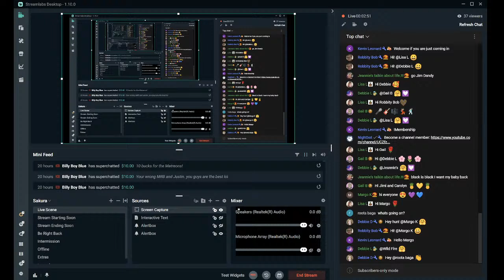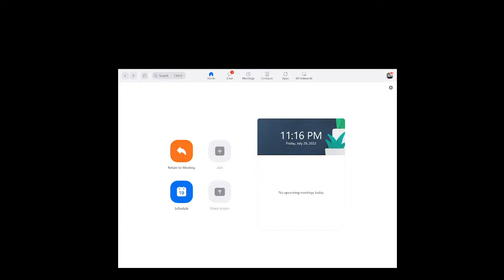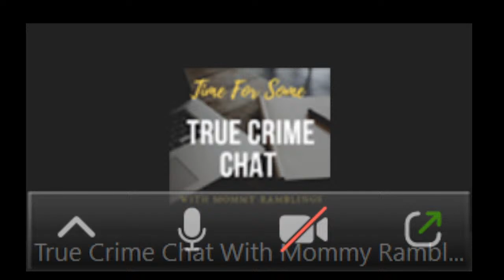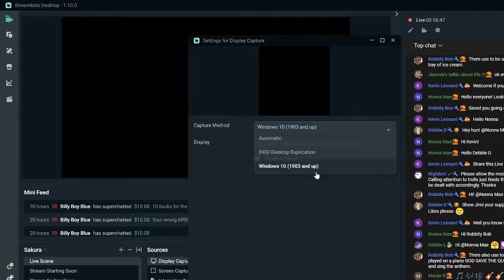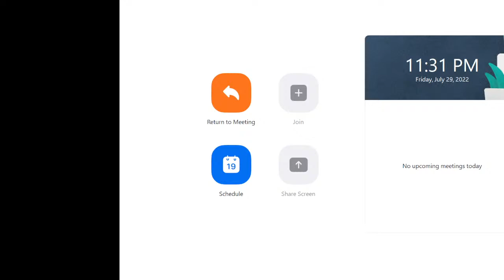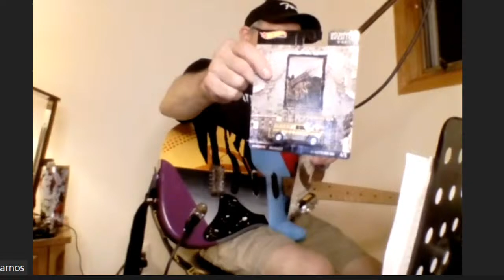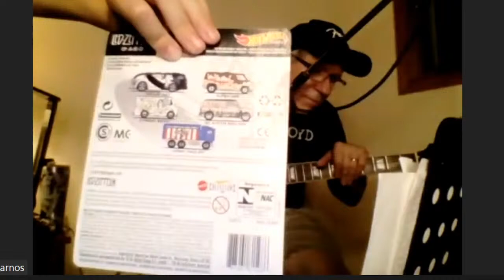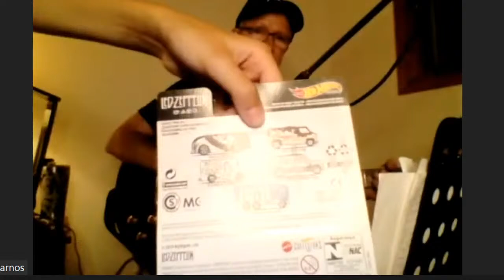Guitar Concert with JIMI - LIVE MUSIC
This is Jimi's first concert post surgery. Join us for some live music and fun with the Mommy Ramblings Blog Community!!!